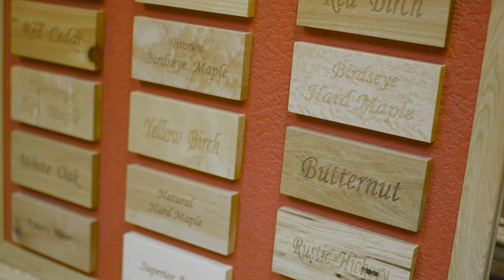Lumber Inspector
Lumber Industry Career - Lumber Inspector